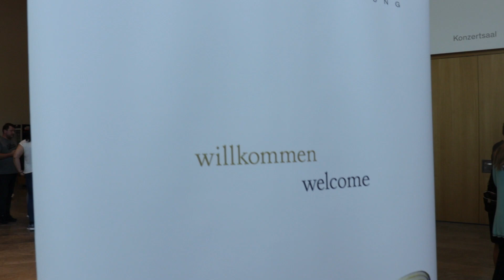perspektivenwechsel 02 | Thomas Fraps: Die Tricks unseres Gehirns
Verblüffende Illusionen oder doch nur psychologische Trickkiste? Gerade in Zeiten der digitalen Reizüberflutung fällt es dem menschlichen Gehirn oft schwer, zwischen Fakten und Fiktionen zu unterscheiden. Zauberkünstler Thomas Fraps nutzte genau diesen Umstand, vor den Augen des Publikums spielerisch und humorvoll die Naturgesetze auf den Kopf zu stellen.